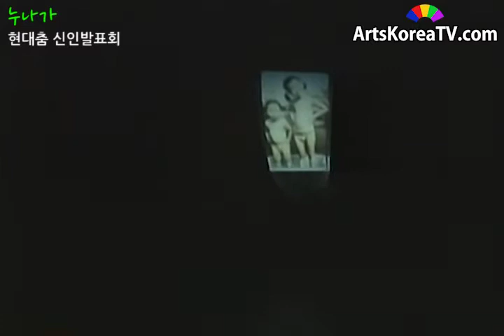누나가older sister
무삭제 원본 영상은 아래 링크에서 보실 수 있습니다.

행사:현대춤 신인발표회
Event: Newcomer presentation of modern dance
일시:19941110
Date:19941110
장소:문예회관 소극장
Venue: Arts Center Small Theater
출연:김정아
Starring: Kim Jung-ah
안무:김정아
Choreography: Kim Jung-ah